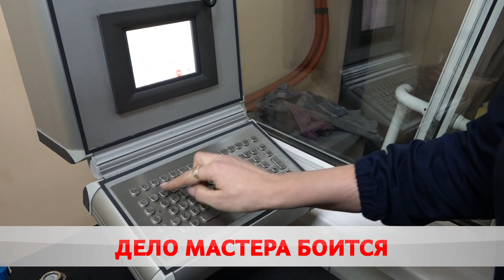Бизнес идеи в действии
«Беларусьрезинотехника» освоила выпуск новой продукции. Специалисты начали изготавливать детали для сейсмотехники, которой комплектуют российские машины для добычи нефти. Ещё одно ноу-хау – подошвы для обуви. На днях отправили первую опытную партию для компании «Марко». Раньше эти изделия витебчане закупали за границей, теперь прицениваются к бобруйским товарам.